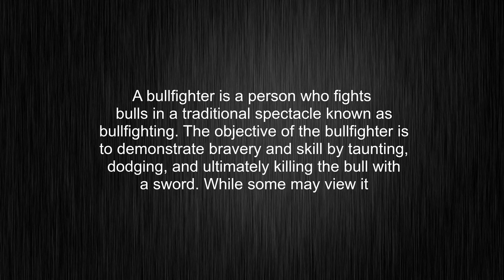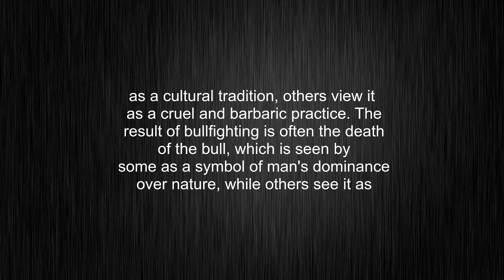What's the meaning of "bullfighter", How to pronounce bullfighter?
This video tells you what "bullfighter" means, how to pronounce it, provides a pronunciation guide and an accurate definition.
00:00 Pronunciation
00:33 Meaning

- What is the meaning of bullfighter
- How to say bullfighter
- What is the definition of bullfighter
- How to pronounce bullfighter

Visit our free audio/video dictionary tutorial to learn how to correctly pronounce words/names and to learn their meanings, definitions, just like bullfighter definition and meaning in Merriam-Webster, bullfighter definition and meaning in Collins English Dictionary, bullfighter definition and meaning in The Oxford English Dictionary, bullfighter definition and meaning in Longman Dictionary of Contemporary English, bullfighter definition and meaning in Cambridge Advanced Learner's Dictionary, and more.